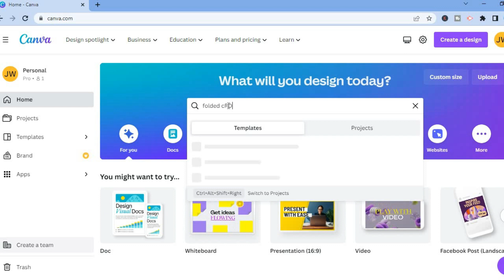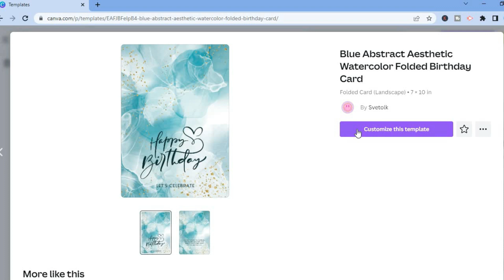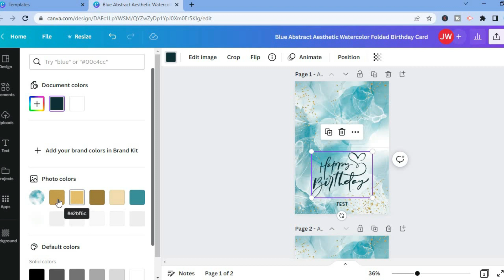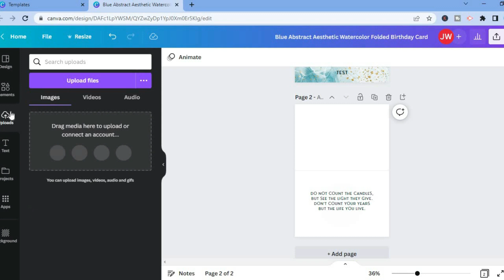HOW TO CREATE FOLDED CARD ON CANVA 2024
HOW TO CREATE FOLDED CARD ON CANVA